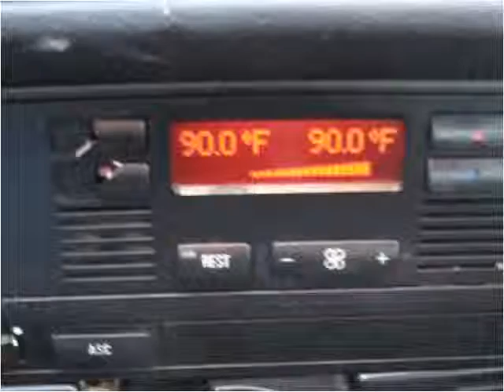1998 BMW 5-Series Used Cars Columbus OH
This 1998 BMW 5-Series is available from 56 Auto Sales.